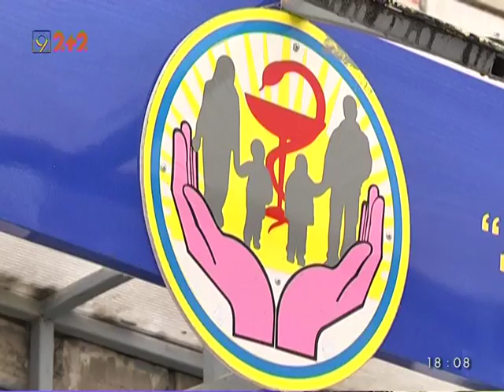64 амбулаторії відкриють у Дніпрі та Кривому Розі